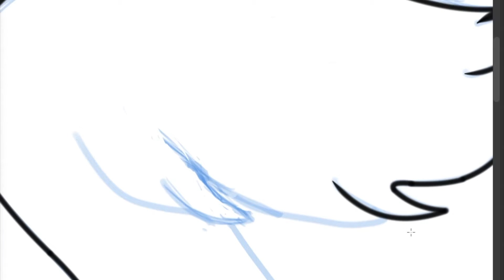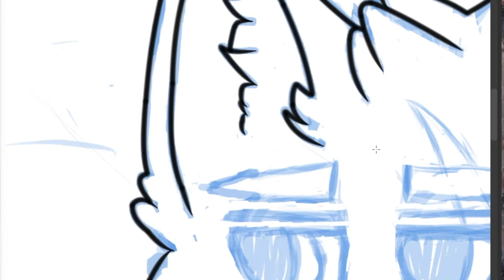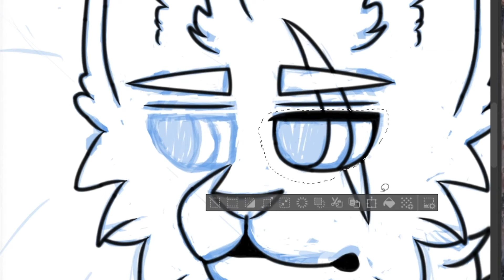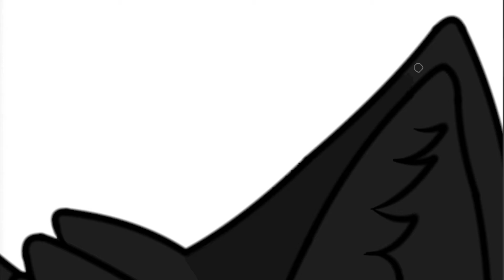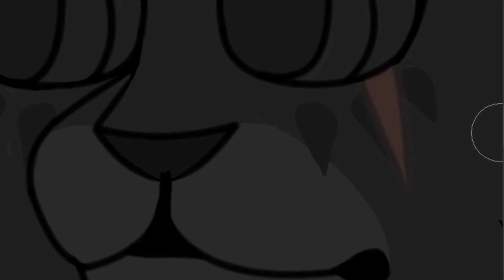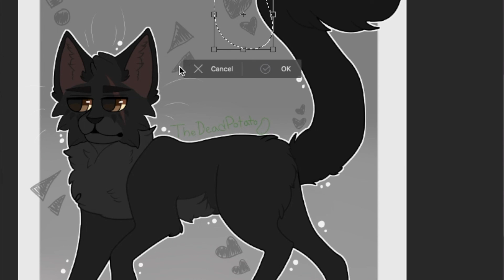Draw with Me!: Adoptable Payment - Warriors Speedpaint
Oooo, what's this? My first ever speedpaint! For those who aren't familiar with me, Hi! My name is TeaPotato and I am your average artist. I am better known on my DeviantArt & Amino, which is linked below if you are interested. Anyway, the drawing in this speedpaint is drawn in exchange for an adoptable over on amino. I have really been trying to improve my style so my eye & background style has updated. I hope you enjoy the video and more are in the works!

- Video & Drawing by TeaPotato

- Character depicted belongs to Honing'Dauw on Warriors Amino

~Programs Used:~
Clip Studio Paint Pro (for drawing)
QuickTime Player (for screen capture)